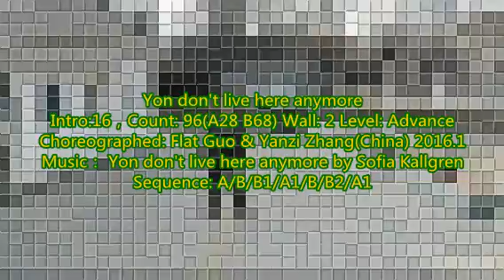你已离开 正反分解